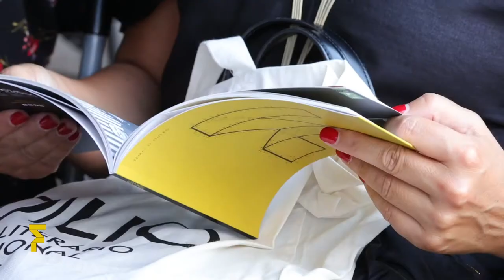ABERTURA FOLIO 2021